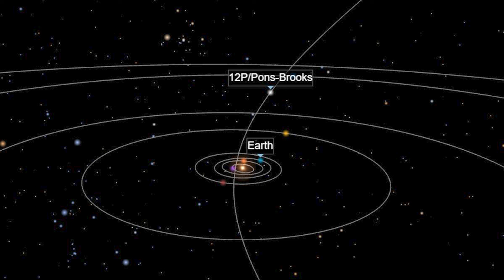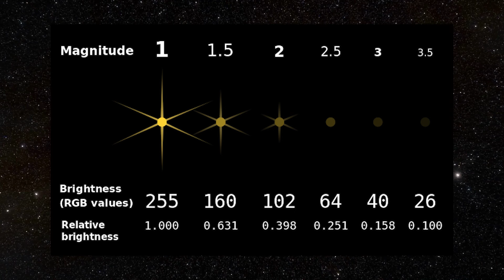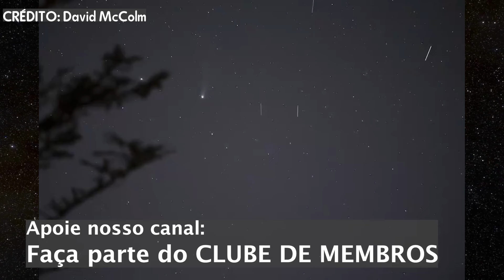REVELADO! Tudo que você precisa SABER sobre o COMETA do DIABO 12P: Pons Brooks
Neste mês de abril teremos a máxima aproximação do Cometa 12P/ Pons-Brooks, que muitos estão chamando de "Comndeta do Diabo, existem chances de que a passagem deste cometa seja um grande espetáculo apesar da dificuldade de previsão do comportamento deste tipo de astro.

Mas por que muitos o chama de cometa do diabo? Por que tanto sensacionalismo em torno deste evento astronômico? Entenda tudo agora em nosso vídeo.